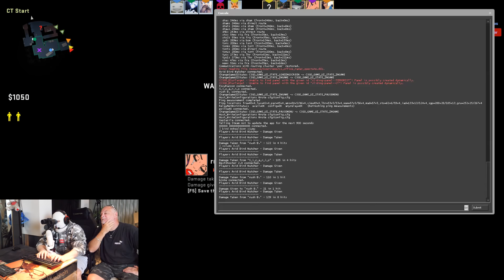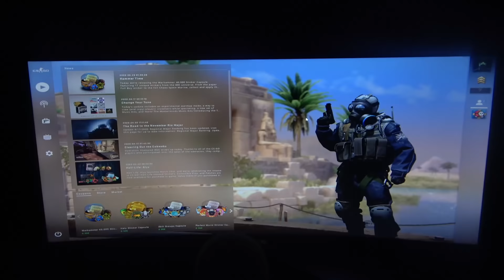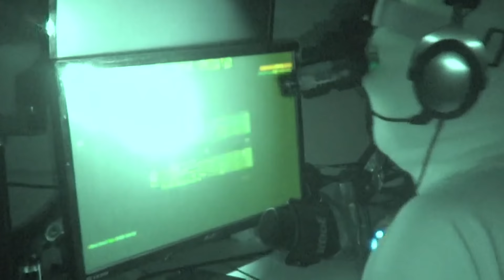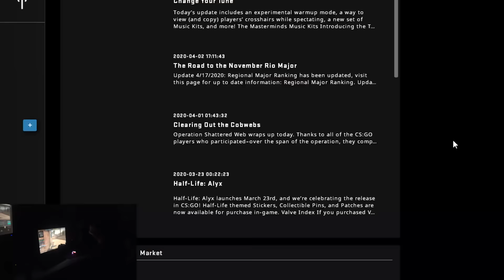DUMB WAYS TO PLAY CSGO 8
Splinter Cell: Overweight